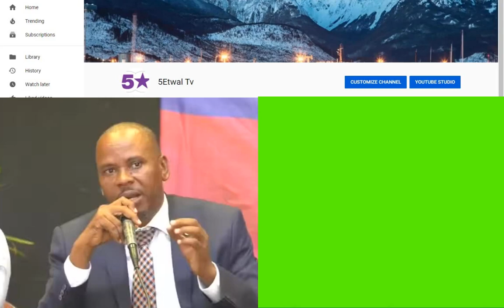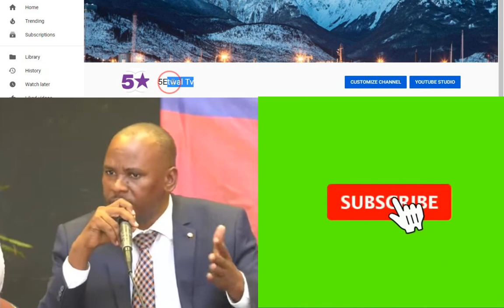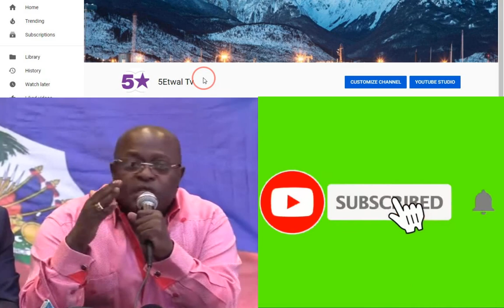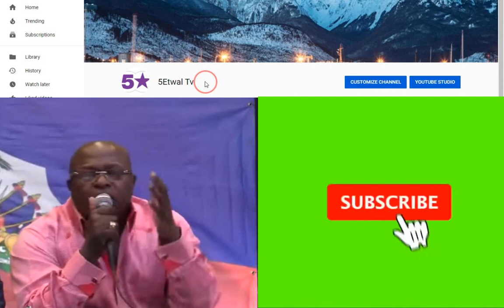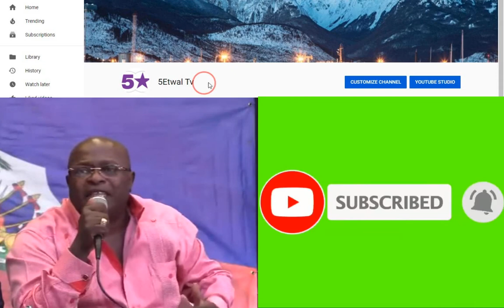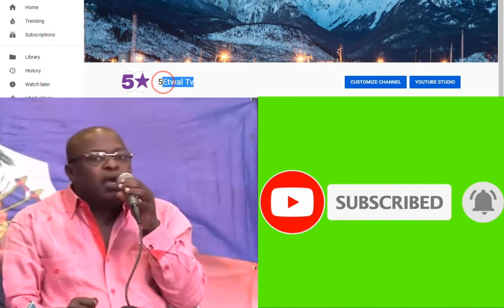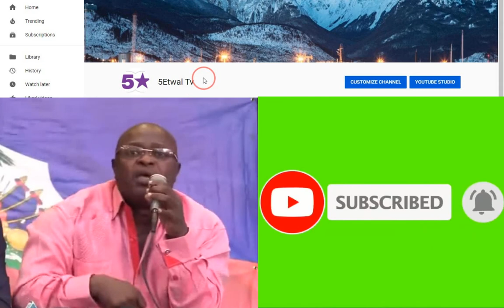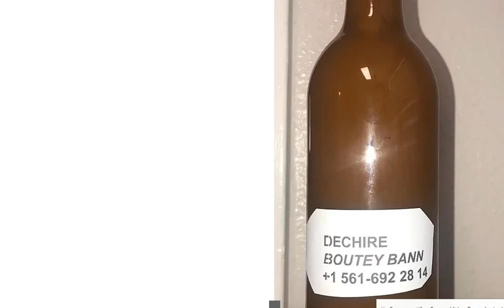YOURI AK MATYAS ANBA KOD,, BWAVO JOVENEL